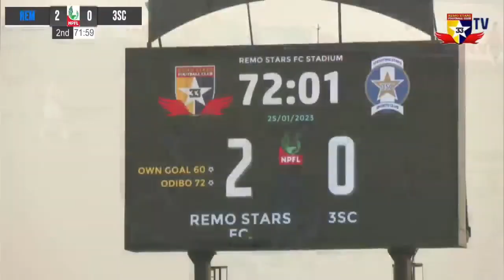Remo Stars vs Shooting Stars [2-0] NPFL 2023 Highlights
Remo Stars defeat Shooting Stars of Ibadan in the first Southwest Derby of the Nigeria Professional Football League (NPFL) 2023 season. A own goal and a cool finish by Godwin Odibo earn Remo Stars the win vs Shooting Stars in a very contentious match up with various talking points.